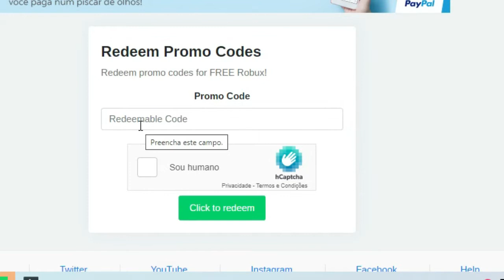Free Robux Promo Codes - rblxland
E ai Pessoal!!! Tudo Beleza na Calabresa? Vocês devem estar se perguntando!!! Como assim robux grátis? É isso mesmo! Ganhe robux completando ofertas ou usando promo codes que vou disponibilizar aqui no canal para vocês, ok! Qualquer dúvidas é só me perguntar que eu respondo. Como ganhar: 1 paso: entre com seu nome de usuário no site, use promo codes ou complete as ofertas. Quando tiver 5 robux você já pode resgatar. é bem fácil. Vou fazer um vídeo mostrando como resgatar os robux. Ok!

Os códigos promocionais Roblox são alguns presentes ou itens associados a alguns dos jogos populares presentes na plataforma de jogos Roblox. Usando esses códigos, você pode obter acesso à grande variedade de jogos que estão presentes na plataforma de jogos Roblox e também podem ganhar.
Os códigos promocionais Roblox são um pouco difíceis de encontrar na Internet, pois são muito limitados em número e também são expirados em breve.

Roblox é um jogo on-line massivamente multiplayer criado e comercializado para crianças e adolescentes com idades entre 8-18. No jogo, os jogadores são capazes de criar seu próprio mundo virtual, no qual eles ou outros membros podem entrar e se socializar dentro dos blocos de diferentes formas, tamanhos e cores.

Disponível para PC, Mac, iOS e Android, Xbox entre outros.